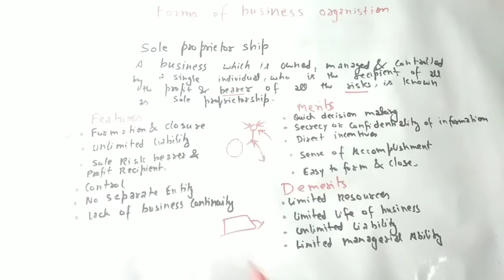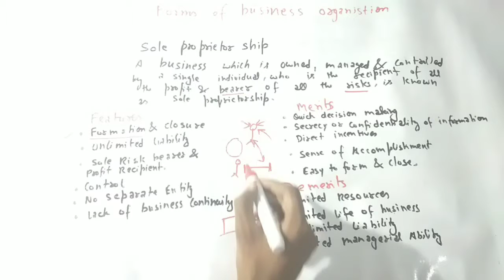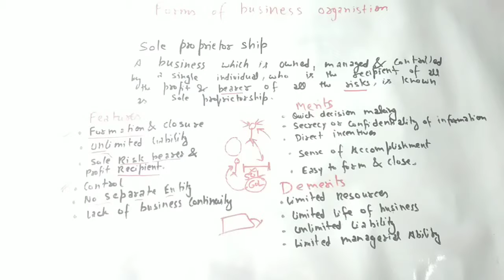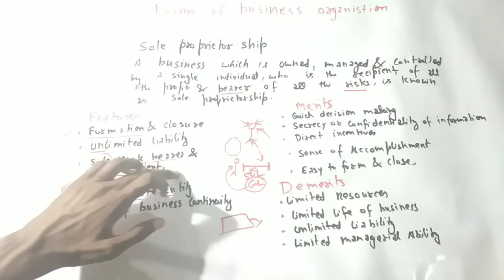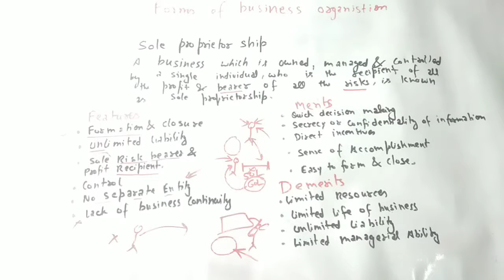Forms of business organisation ||Part 1||class 11 business studies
Hello friends
In this video I had explain the topic sole proprietorship its feature, merits and demerits of chapter forms of business organisation of class 11th business studies